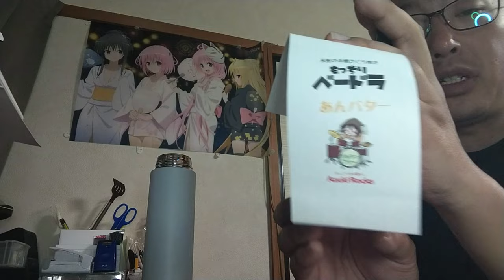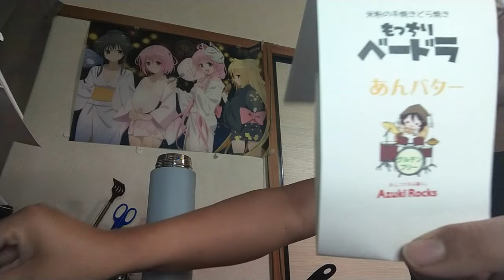YS016 堺市中百舌鳥（なかもず）にあずき専門店！？ アズキロックス：そのままあんこを食べてみた【四方山即報】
アズキロックスさま